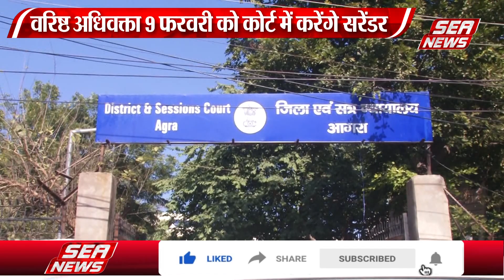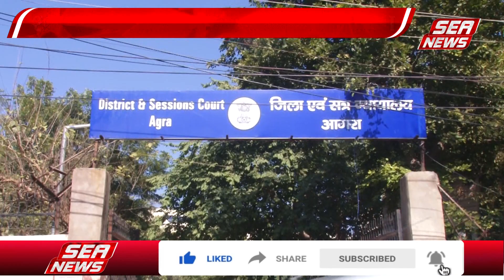अधिवक्ता प्रकाश नरायन शर्मा को मिली अंतरिम जमानत